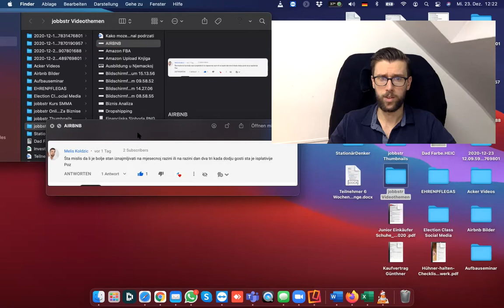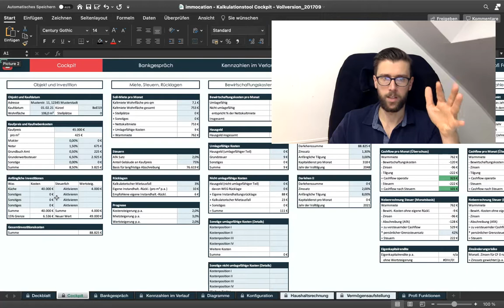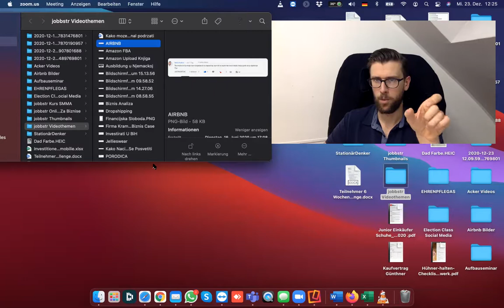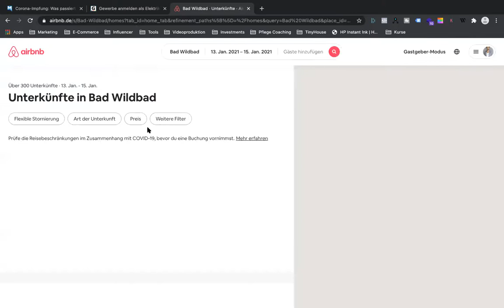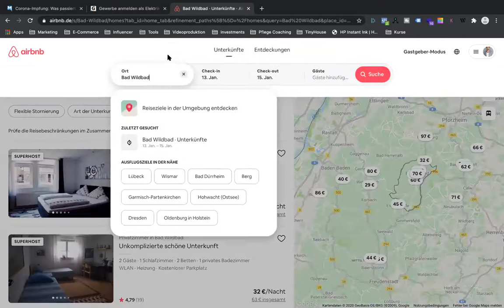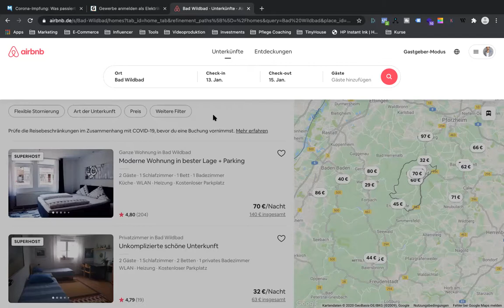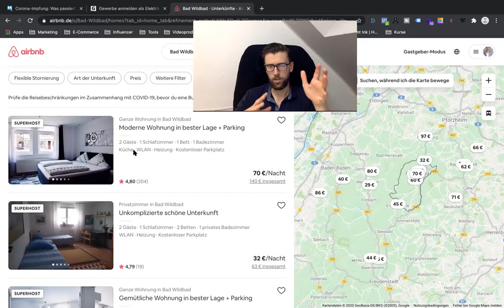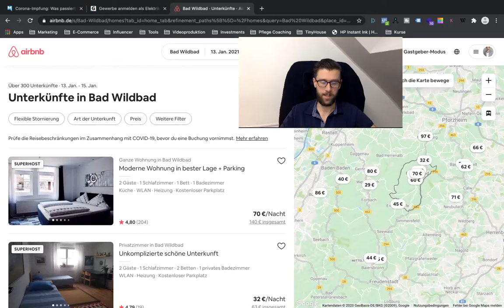AirBnB Ili Kirija 🤔 Sta se vise isplati?